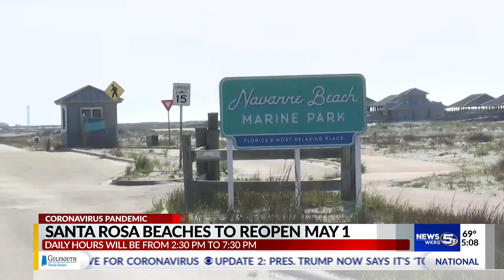Navarre, Santa Rosa County Beaches to reopen